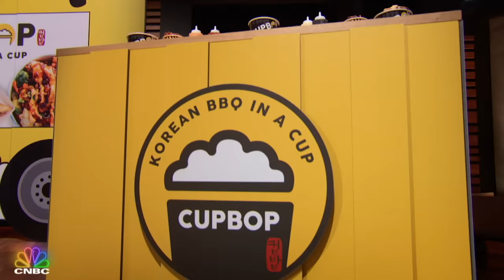Sharks Offer Millions for Korean BBQ | Shark Tank in 5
All of the Sharks make million-dollar offers to buy in on CupBop, a Utah-based Korean barbeque company that started out of a food truck in 2013.